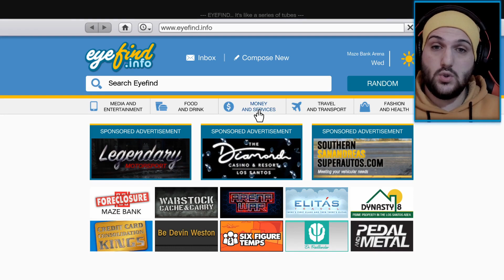Gta 5 Dlc Araç Modifiye Ubermacht Rebla Gts Bmw X5 Ve İnceleme